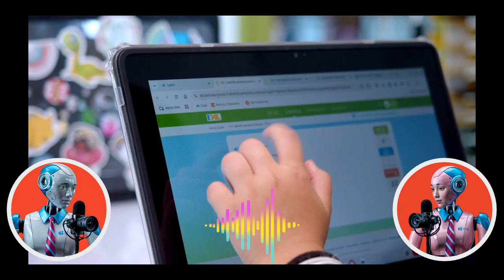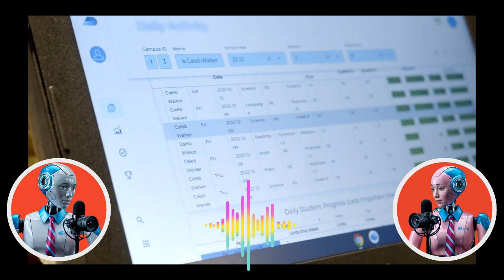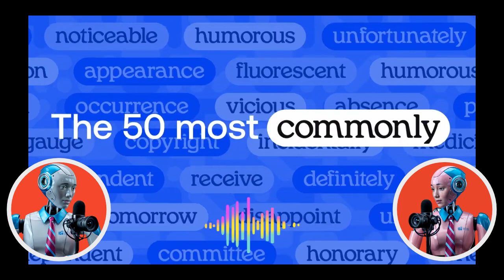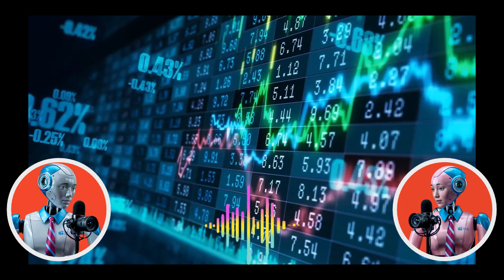Ep. 177: AI Teaching Is Highly Effective | Use Case | Alpha School | Edtech | Swetlana AI Podcast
Alpha School promotes a unique educational model centered around AI-powered personalized learning, allowing students to complete academics in roughly two hours daily. What does it say about the role of artificial intelligence in education?

This approach enables students to learn at their own pace and master concepts effectively, potentially achieving academic progress faster than in traditional settings.

The school emphasizes developing life skills and pursuing passions in the afternoons, facilitated by teachers who act as guides and mentors rather than solely instructors. Alpha School aims to cultivate a love for learning and equip students with both strong academic foundations and practical abilities. With campuses in multiple locations and plans for expansion, Alpha School presents itself as an innovative alternative to conventional schooling.

How does Alpha School's model fundamentally differ from traditional educational approaches and what are its core tenets?

Alpha School's educational model fundamentally diverges from traditional educational approaches in several key ways, built upon its core tenets of "Love School," "Learn 2x in 2hrs," and "Learn Life Skills".

One of the most significant differences is the time dedicated to academic learning. Alpha students focus on academics for only two hours per day, contrasting sharply with the typical six-hour academic day in traditional schools. Despite this reduced time, Alpha claims its students outperform their peers in traditional schools academically.

The role of educators is also fundamentally different. Traditional schools rely on academic teachers who deliver lessons and grade work. In contrast, Alpha School does not have academic teachers. Instead, they employ "guides" whose primary focus is on motivating and supporting students as they learn and become self-driven learners. These guides also help students develop life skills and pursue their passions during the remainder of the school day.

Alpha School's core academic instruction is delivered through AI tutors on adaptive learning apps, providing each student with a one-to-one personalized, mastery-based academic journey. This is a stark contrast to the teacher-in-front-of-the-classroom model prevalent in traditional education, which often struggles to cater to the diverse learning needs and paces of individual students. The AI tutor assesses each student's current knowledge level and provides material at the appropriate level and pace. Students can progress as quickly as they are capable, without being held back by the pace of the class or moving on before achieving mastery of the concepts. This mastery-based learning is a core tenet, ensuring students have a strong foundation before advancing to more complex topics.

The sources highlight that traditional classrooms often have students with varying levels of background knowledge, making it difficult for a single teacher to provide truly individualized instruction. Alpha's personalized learning plans, facilitated by AI, address this issue by placing students in the material that is right for them, instilling confidence and enabling them to catch up if they are behind. This model has shown significant success in helping students who were behind academically to catch up at a much faster rate than in traditional settings.

Furthermore, Alpha School emphasizes student motivation by giving students back a significant amount of time to pursue life skills and their interests. The afternoons are dedicated to engaging, active workshops focused on areas like leadership, teamwork, public speaking, financial literacy, and entrepreneurship. This holistic approach, balancing focused academic learning with the development of real-world skills, distinguishes Alpha from the often solely academically focused traditional model.